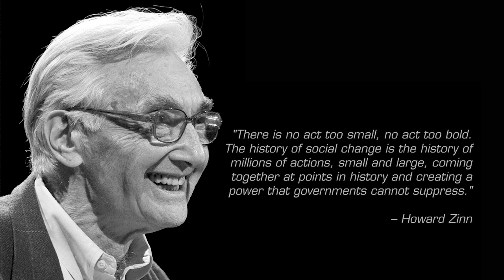Art Zone: Master monologist Mike Daisey's new show explores overlooked U.S. history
Masterful storyteller Mike Daisey returns to The Seattle Rep with his latest show, "A People's History," an 18-part monologue series exposing the overlooked details of America's history. Daisey takes a seat at the table with Art Zone, spilling secrets that can be found sprinkled throughout his shows.